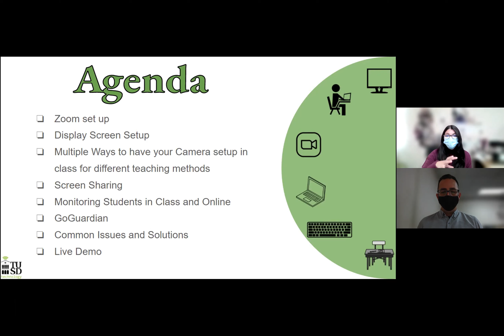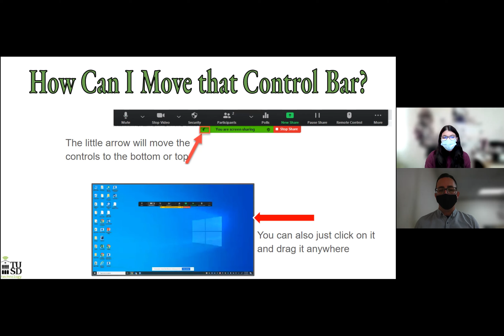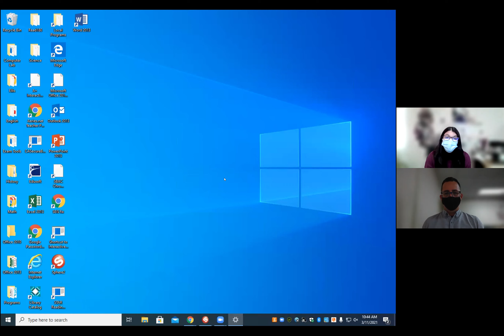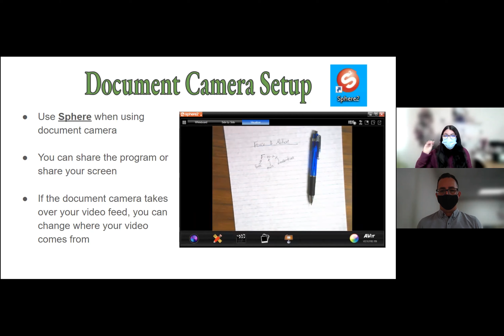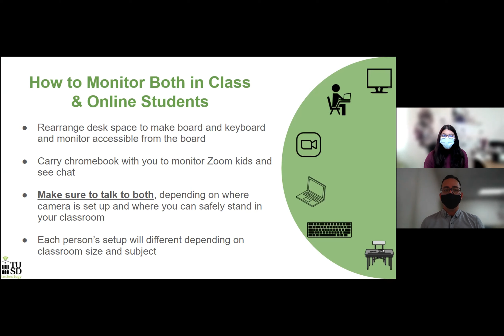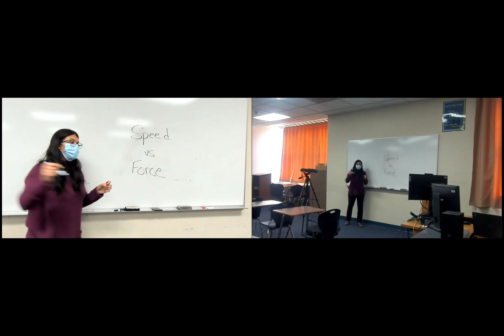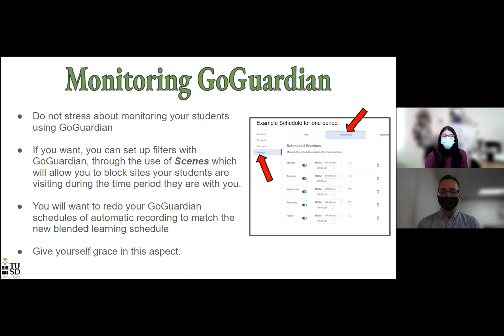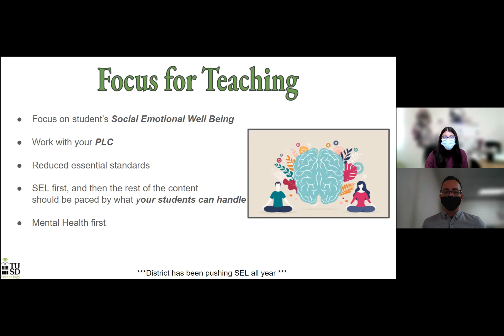Ways to Teach in the Blended Model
In this video, Marshall and Sitara go over possible ways to teach in a concurrent blended model. In this video, they will cover tech being used in their district. While your tech may not match, we hope that you will be able to find some ideas or strategies that you could apply to your classroom.